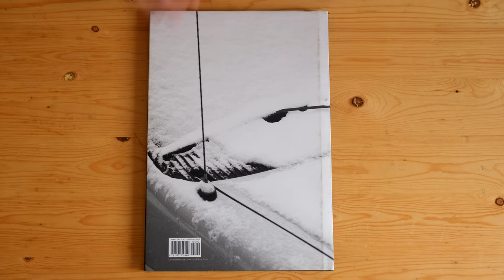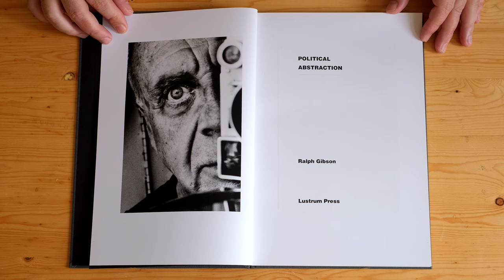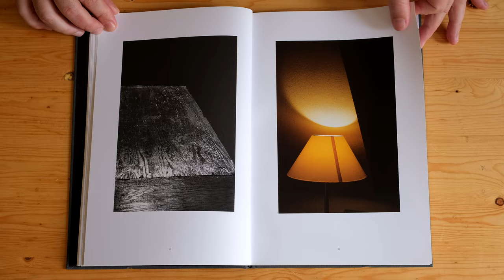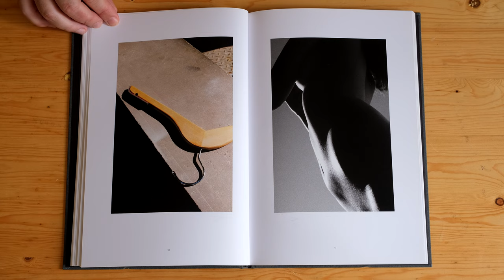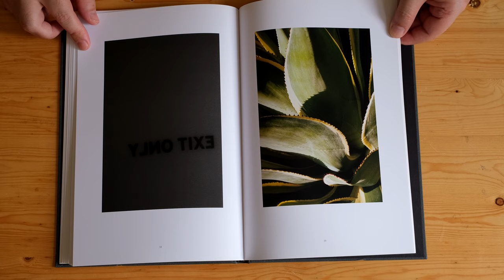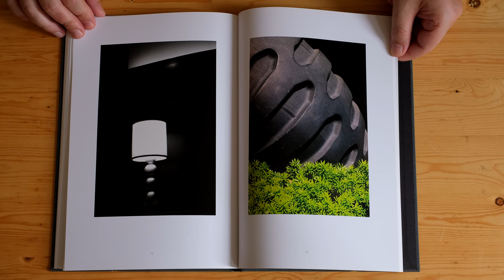Ralph Gibson: Political Abstraction (LUSTRUM, 2015)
Political Abstraction is the name of a series of color and black-and-white photographic diptychs by acclaimed fine art photographer Ralph Gibson. In these works, the viewer experiences several simultaneous visual motions dealing with the migration of color and shape across seemingly simple imagery. The series is born out of a response to the search for visual identity in a digital age. Gibson has devoted his pursuit to the idea that the viewer of the work is the actual subject of the piece itself. Thus, the photographs are relative but not restricted to the intention of the subject or the photographer. These works have been made during travels in eight countries, yet they remain remarkably unified in their perception. In this way, Gibson’s visual signature remains intact throughout the entire series.